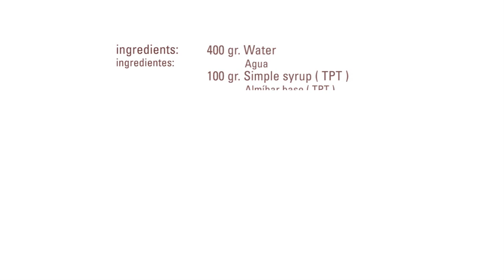Caviar de Cacao · Alginat / Clorur / Kit pH · Texturizantes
Ingredients/ingredients
400 gr.  Agua/ water
100 gr.  Almibar base / simple syrup (TPT)
30   gr.  Cacao en polvo / Cocoa powder
2,5  gr.  Alginat / Alginate
1 litro / liter  Agua / Water
10    gr.  Clorur / Calcium Chloride
Baño de agua limpia / Bath of clean water
Elaboración:
- Pasar por un mixer el agua + el cacao en polvo + almíbar base y el alginato. Calentar hasta que el cacao se disuelva
-A parte mezclar el agua y el cloruro
-Tomar un poco de la mezcla de cacao con la ayuda de una jeringa y disponer el contenido dentro del baño de cloruro.
-Mantener en el baño unos segundos antes de retirar